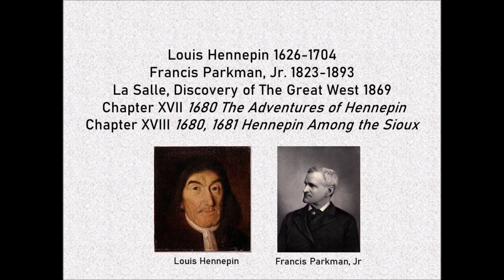Louis Hennepin 1680-1681 by Francis Parkman Jr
Francis Parkman Jr. wrote The Discovery of the Great West (1869).

This section of his book is about Father Louis Hennepin.
The truth of much of Hennepin's accounts has been called into question — or flatly denied — notably by American historian Francis Parkman.  Parkman's subheading says it all.

Hennepin an Impostor: his Pretended Discovery; his Actual Discovery; Captured by the Sioux.—The Upper Mississippi.
You decide.